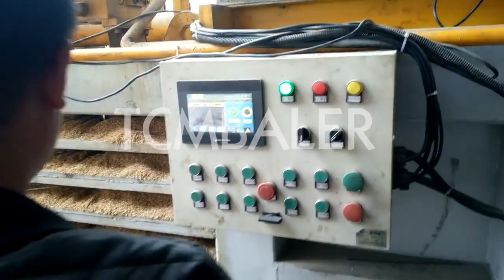cotton seed oil press machine bangladesh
TCM BALER TCMBALER is a professional hydraulic press baler machine manufacturer and supplier in China for more than 20 years, and we can offer cotton seed press packing for sale with a cheap wholsale factory price for our customers without any agent or dealers if you wanner buy our baler press machine.

Shlok cotton black seed oil heat press machine black in bangladesh Mexico, Rice Bran Oil Press Line Screw Type Oil Pressing Machine 6YL Screw Oil Hot and Cold Press Machine Palm Fruit Oil Production Line Soybean Protein Isolate Oil Solvent Extraction Mill Machine Vegetable Seed Oil Press Extraction Machines 6YL 100 Screw skbaler germany groundnut oil press machine in bangladesh Djibouti, 200A 3 oil press machine is suitable for extraction of vegetable oils from oil bearing seeds and nuts,such as rape seed,groundnut,sesame seed,cotton seed,soybean,copra,sunflower seed,etc. The pressing worms can be replaced as required by the user for the purpose of the extraction of oils from some other oil bearing materials,such as rice bran oil and the like. Xtbaler Cotton Seed Oil Press Machine Manufacturer, Cotton Seed Ghana, Our company offers premium grade Cotton Seed Oil Press Machine which is used for the formulation of highly proportionate oils by pressing the seeds. It is designed by our team of highly skilled professionals by using latest technologies that makes it highly efficient and fast in operation. The component parts and the support frame of this machine Alibaba Cotton Seed Oil Press Machine Buy How To Make Sao Tome and Principe, Cookers Heating Kettles are used for proper heating and conditioning of the oil seeds prior to expelling.Controlled heat and moisture open up the oil bearing cells for maximum oil yield. Construction These Cookers are all steel fabricated with steam heated nkbaler copra oil extracting machine cotton seed oil extracting Uzbekistan, We make varies kind of oil mills like Marchenko machine, cold press oil extraction machine, rotary oil extraction machine, screw type oil mill machines. The Andavar oil mill machine makes varies size too, starting from 5 Hp, 7.5 Hp, 10 Hp, 12.5 Hp and 15 Hp in power variants and also starting from 16 Kg per hour to 60 Kg per Hour Production in Hellobaler Cotton Seeds Oil Refinery Plants seed oil press Kuwait, 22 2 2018 · Oil refining machine is used for producing the first or second grade edible oil. We are able to supply the professional oil refining plant and related oil refining equipment. With the high degree of automation, the oil refining machinery can refine 20 kinds of oil, such as soybean, rape seeds, peanut, etc. in a small production line or in large oil plant. Gradeall Cottonseed Oil Expeller Machine Price Rayone China Bosnia and Herzegovina, We're professional cottonseed oil expeller machine manufacturers and suppliers in China, specialized in providing high quality products. We warmly welcome you to wholesale bulk cottonseed oil expeller machine from our factory. SRS Seed Oil Press Machines for Sale Industrial Oil Press and Britain, Integrated Screw Oil Press. OIL_machins 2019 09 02T10:07:35+08:00. Suitable for both hot extraction and cold extraction; integrate pressing and filtering procedure saving time and energy; apply to over twenty oils seeds such as soybean, flaxseed, rapeseed, sunflower seed, etc. High oil yield and purer edible oil. Enerpat China Cotton Seed Oil Press Machine, Cotton Seed Oil Romania, China Cotton Seed Oil Press Machine manufacturers Select 2021 high quality Cotton Seed Oil Press Machine products in best price from certified Chinese Machine Machinery, Machine Supplies suppliers, wholesalers and factory on Made in China.com